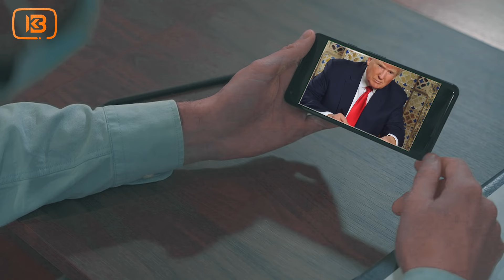አለምን ጉድ ያስባለው አንዲት ሴት የተናገረችው የትራምፕ አስገራሚ ሚስጥር